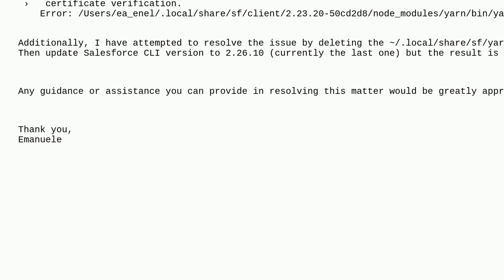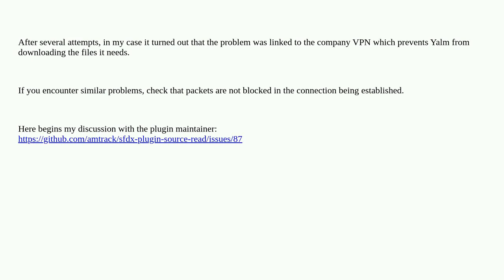Salesforce: Issue Installing sfdx-plugin-source-read via sf plugins install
Issue Installing sfdx-plugin-source-read via sf plugins install

A special thanks goes out to the awesome community

  plugin sf